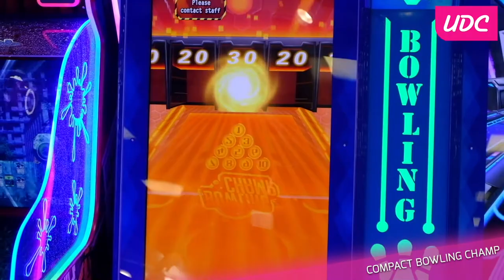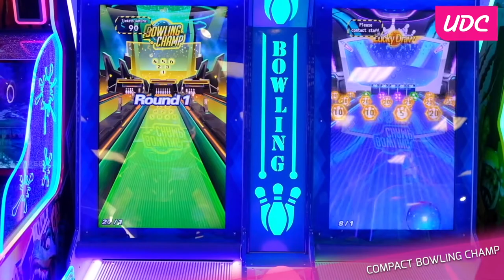UDC Bowling Champ - Standard & Compact Models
The fantastic Bowling Champ 2 player ticket redemption coin-op arcade game is now available in two models - the standard and the brand new 'Compact' model with a shorter lane and smaller cabinet that will fit in even more locations.

Perfect for kids and the whole family - suitable for all ages.

Priced to please, this fantastic video bowling alley is terrific value for money, contact UDC for pricing and availability on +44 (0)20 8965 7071 or email